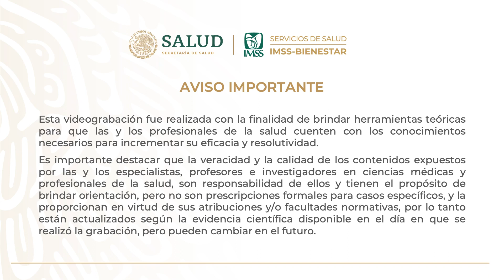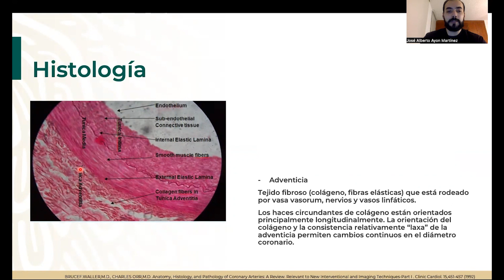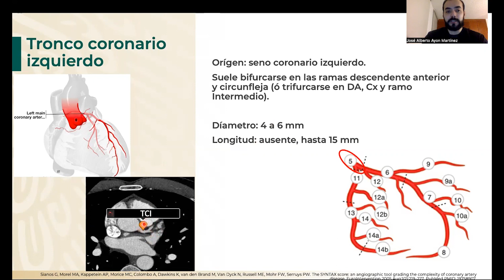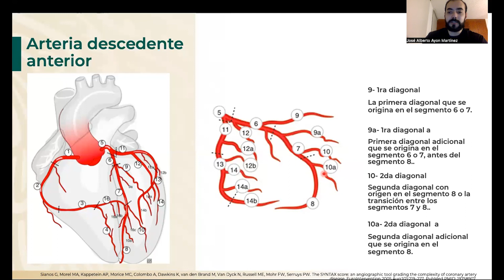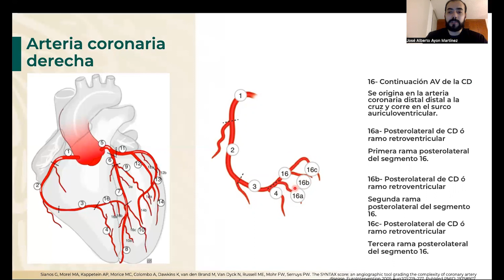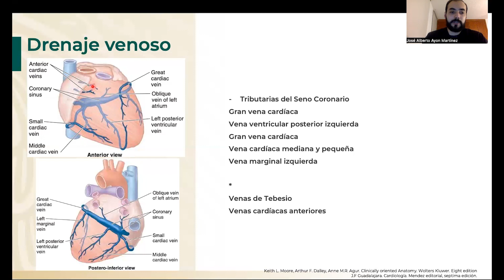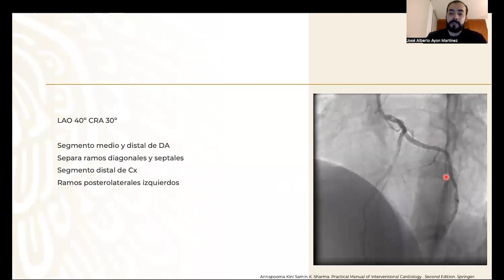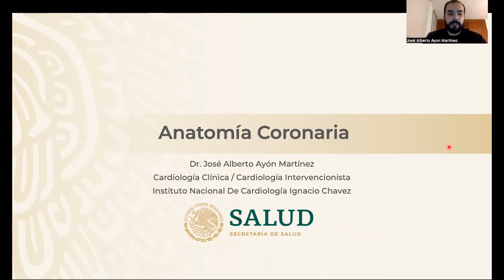4. Anatomía coronaria